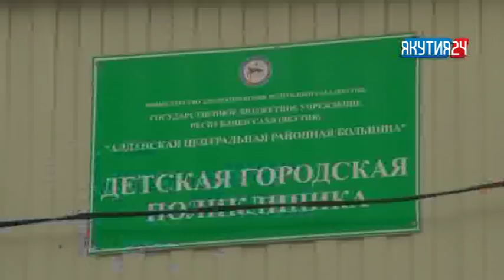Рубрика «Происшествия». Выпуск 20.02.2018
1. В поселке Мохсоголлох сгорело секционное общежитие. Возгорание началось в подъезде

2.  В республике наблюдается рост заболеваемости ОРВИ и гриппом

3. В Якутске произошло самовозгорание автомобиля. Пострадавших нет